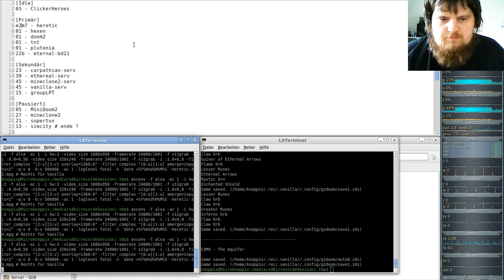Heretic Komplett Vanilla ( in GZDooM ) - E3M9